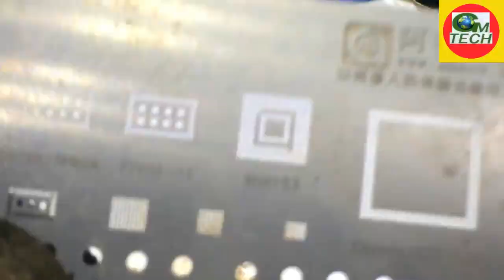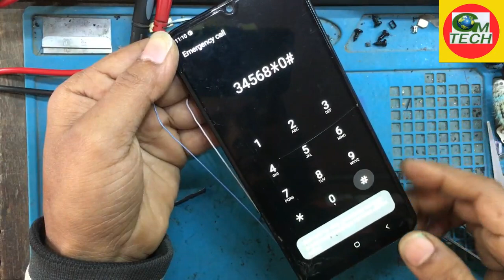Samsung A50 Ear Speaker+Mic Not Working CPU RAM IC কানের স্পিকার মাইক কাজ করছে না CPU RAM IC রিবলিং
gmtech samsunga50 earspeaker+micnotworking cpuramreballing#